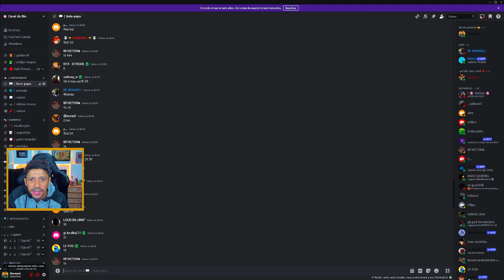CLUBE DA LUTA NO FREE FIRE NA CAIXA D'AGUA